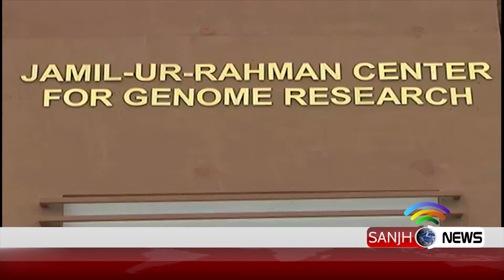First forensic DNA lab has started work in Karachi | Sanjh News 8 August 2019